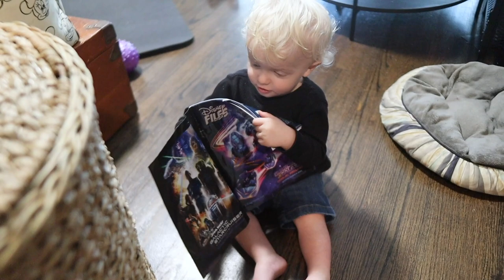He's Definitely Our Child! | Exciting AND Infuriating Travel Prep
Shocking... Today we have yet another change of plans! For a slew of reasons we decided not to go to the Run Show. Peter and James venture to Michigan to get our stroller from the Erhardts. Sarah and Teddy get laundry and work done at home. Unfortunately traffic takes over the rest of the evening, causing an unexpected pit stop and NOT road rage. Vietnamese food, pie, and making travel plans definitely helps!